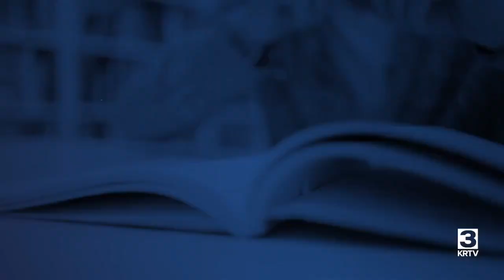Drowning victim near Craig identified